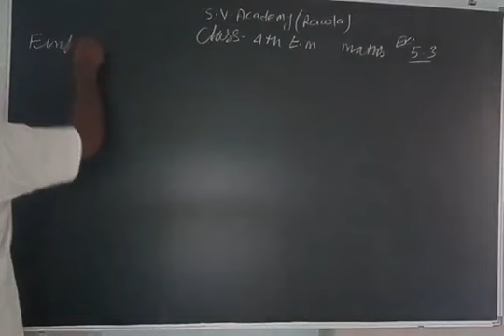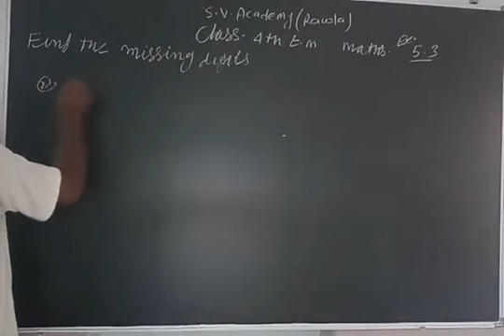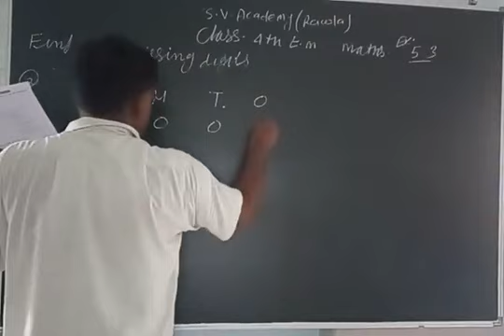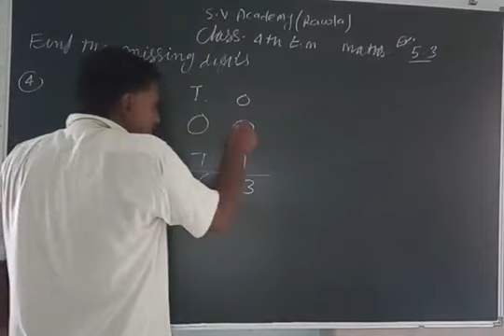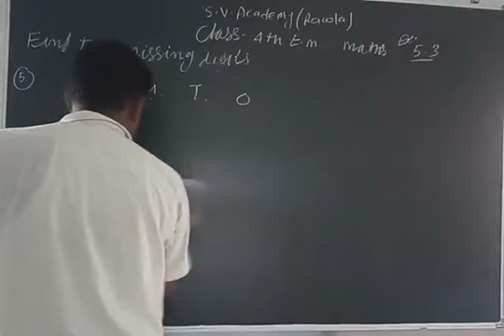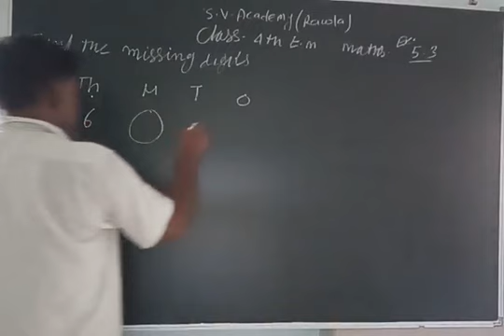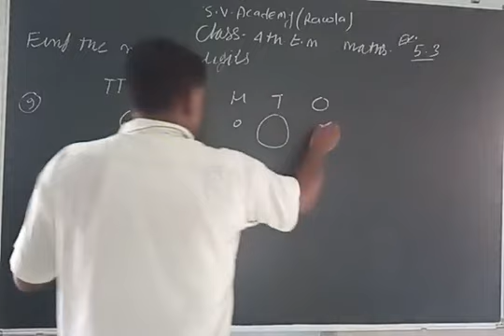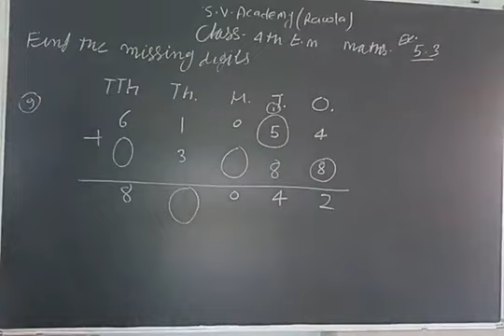31_08_2020Class4thEm(maths)Ex.5.3